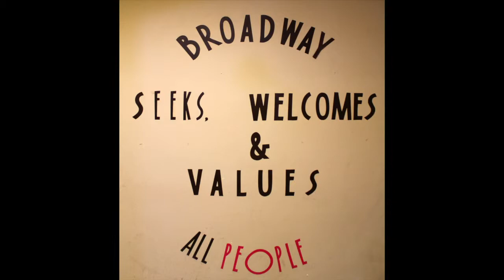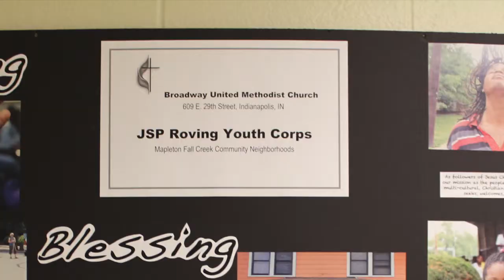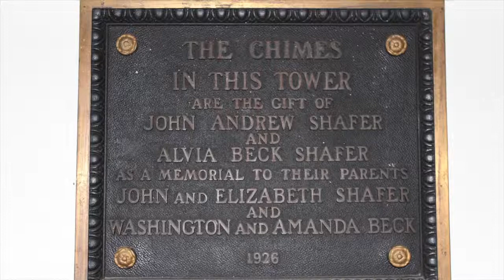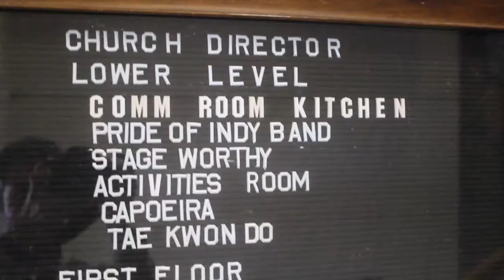Broadway Return on Community (Longer Version)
Starting in April 2014, we want to be more intentional with the Sundays where we host our community meals. This video introduces the idea of "Increasing our Return on Community" and how Broadway members can get involved... (Longer version 5m30s)